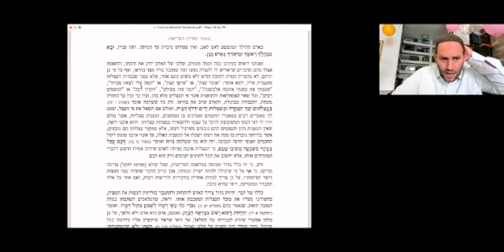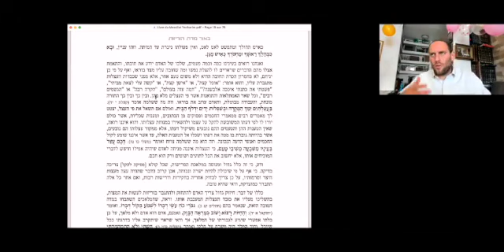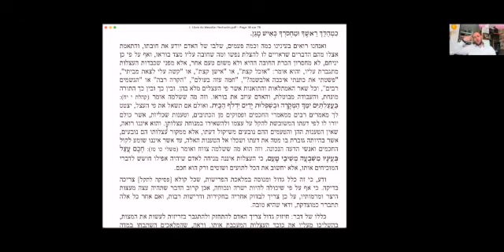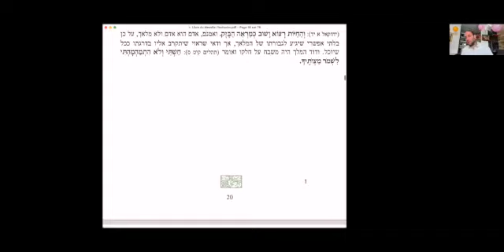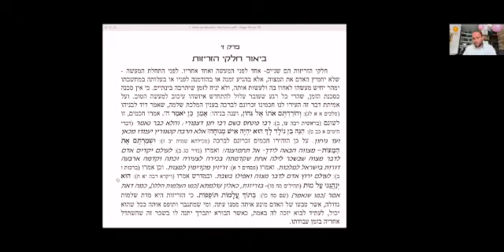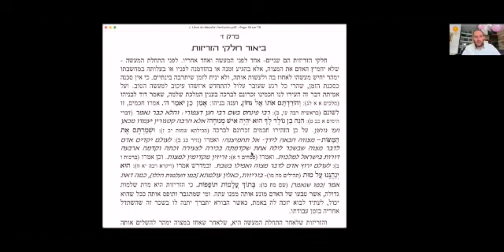Rav Eytan Fiszon - Messilat Yécharim #13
Cours enregistré en 2021.
Pour télécharger le Messilat Yécharim en hébreu au format PDF, cliquez sur le lien :